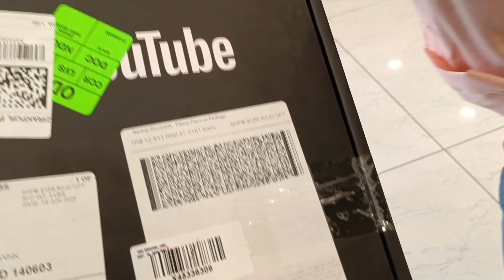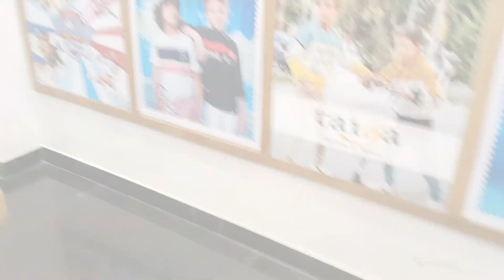Unboxing The Youtube Silver Play Button |100k Subscriber Celebration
My  silver Play button is Here
My first Play Buttun